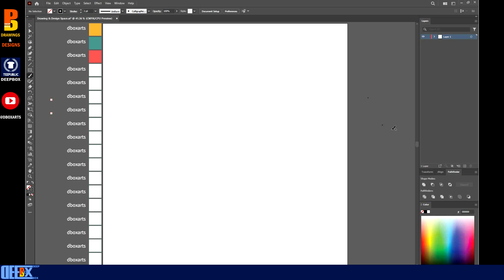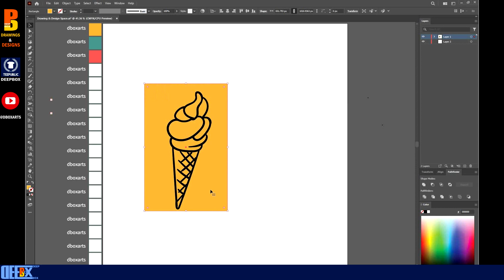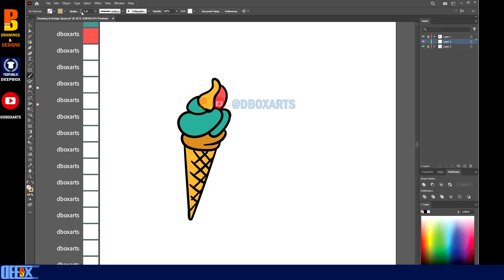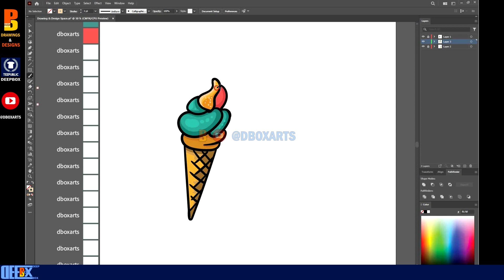How to Draw Ice Cream | Fun & Colorful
Learn how to draw a cute and colorful ice cream whit cone in Adobe Illustrator. This is a perfect tutorial for beginners who are new to vector graphics software, Adobe Illustrator .

Delicious masterpiece with an ice cream drawing.

Enjoy With : Deep Box Art 💖 dboxarts 💖